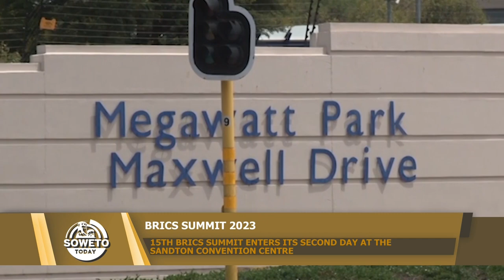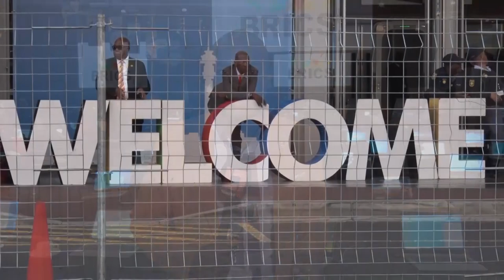SOWETO TODAY | 15TH BRICS SUMMIT GETS UNDERWAY AT THE SANDTON CONVENTION CENTRE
This Special Broadcast of Soweto Today brings you Day 2 of the 15th BRICS Summit that took place at the Sandton Convention Centre. Here is how it all went.